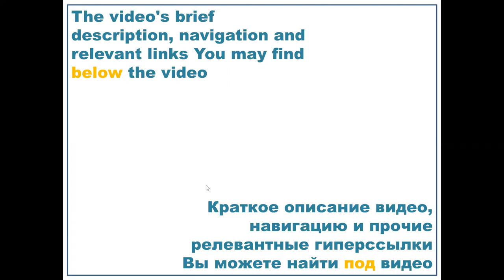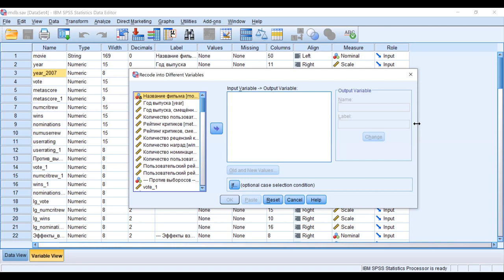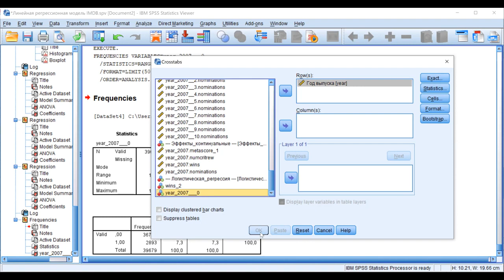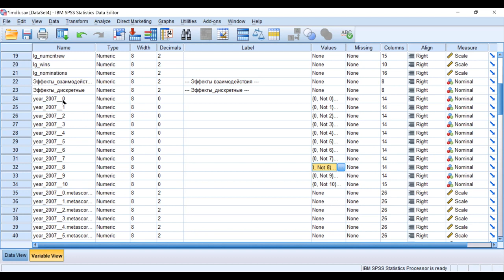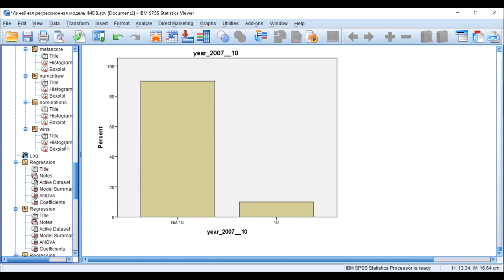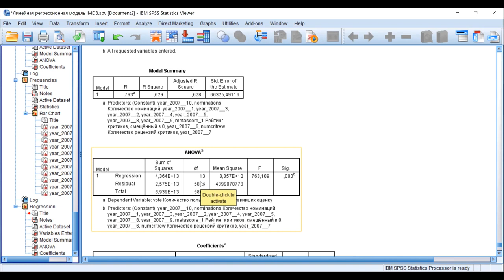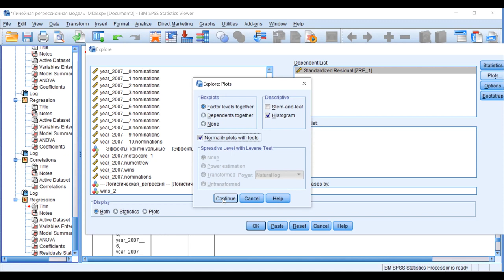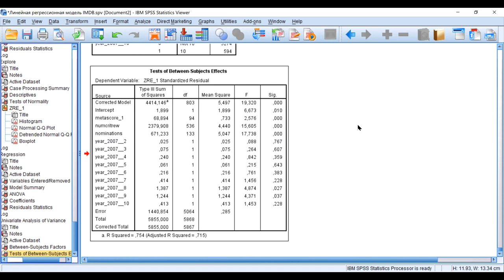Линейная регрессионная модель IMDb 4 Включение фиктивных переменных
0:00 Как включить в линейную регрессионную модель категориальный X?
0:55 Посредством фиктивных переменных. Эти переменные с двумя значениями, поэтому называются бинарными, или дихотомическими.
1:50 Фиктивные переменные позволяют также "встроить" в линейную регрессионную модель криволинейную зависимость.
2:30 Перекодировка исходной переменной в фиктивные.
5:25 Особенность обращения с пропущенными данными при перекодировке.
6:25 Проверка того, что перекодировка выполнена правильно посредством описательной статистики и таблицы сопряжённости.
9:30 Особенности распределения фиктивных переменных и включения их в линейную регрессионную модель.
12:05 Как выбрать, какая из фиктивных переменных будет отнесена к контрольной, или референтная, группе.
15:00 Зачем физически удалять незначимые иксы?
17:45 Проверка технических критериев качества модели: мультиколлинеарности,..
19:10 ...симметричности распределения остатков и...
20:30 ...гомоскедастичности.